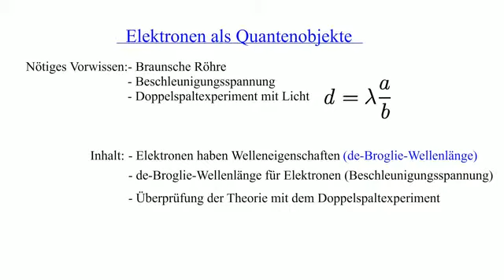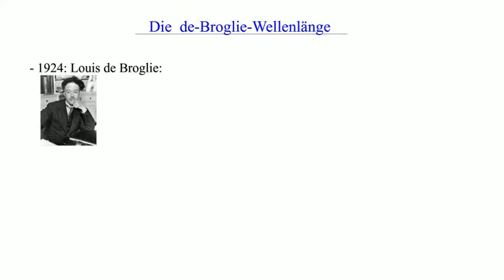Quantenobjekte: Das Elektron | Physik | Optik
Schon im letzen Jahrhundert haben Forscher herausgefunden, dass sich Elektronen nicht nur Verhalten wie Teilchen, sondern auch Welleneigenschaften haben. In diesem Video erfährst wie sich das miteinander vereinbaren lässt und mit welchem Experiment der Beweis dieser Theorie erbracht wurde.

Dieses Video zum Thema Wellenoptik und Quantenphysik gehört zu: Physik | Optik | Wellenoptik und Quantenphysik